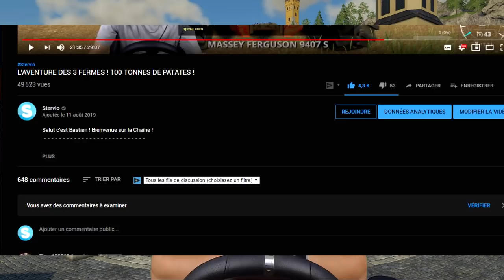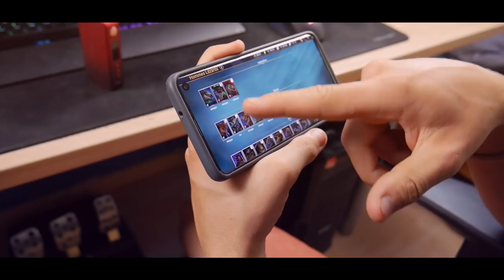L'AVENTURE DES 3 FERMES ! 200 BOTTES A ENRUBANNÉES !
Téléchargez Raid gratuitement ✅ IOS ✅ ANDROID Commencez avec💰50K argent et obtenez un Champion épique gratuit 💥 au jour 7 du programme “Récompenses pour le nouveau joueur"

Salut c'est Bastien ! Bienvenue sur la Chaîne !

📱 Mes réseaux !

GamesPlanet (Jeux moins cher ! )

Les musiques que j'utilise :

- Épidemic Sound